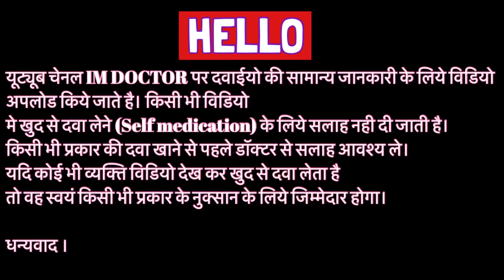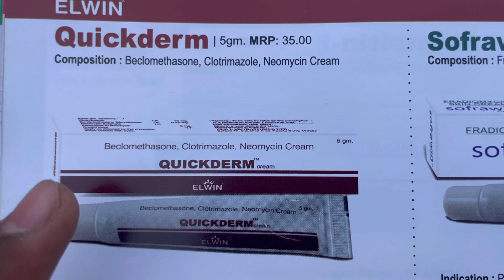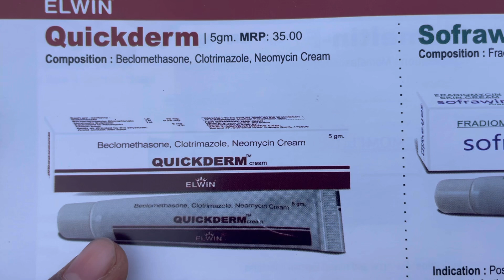Quickderm cream use dose benefits and side effects full review in hindi